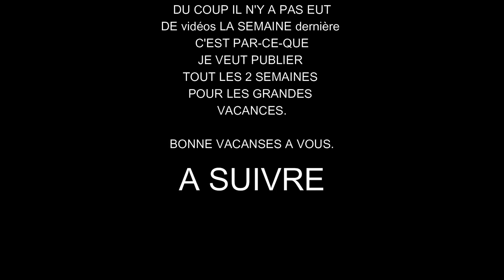MINECRAFT HUNTER Z EPISODE FINAL Feat DRmanistèr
dans ce dernier épisode j'ai tout donné pour que cela ressemble au cinéma .

c'est pour ça qu'il n'y a pas eut de vidéo la semaine d'avant